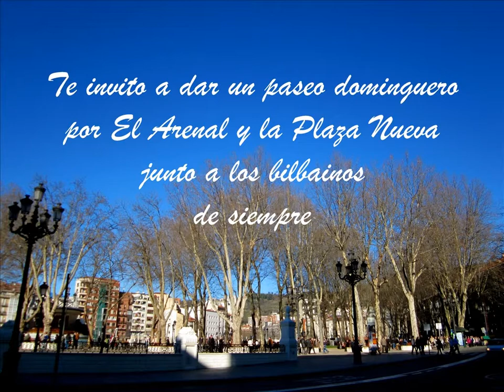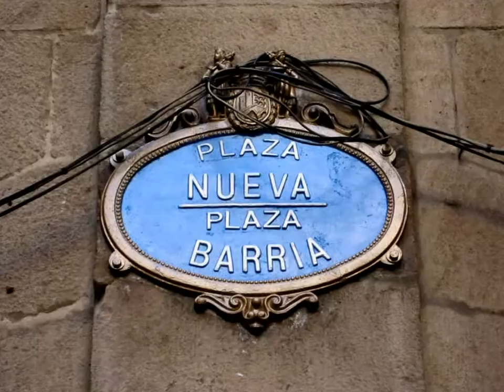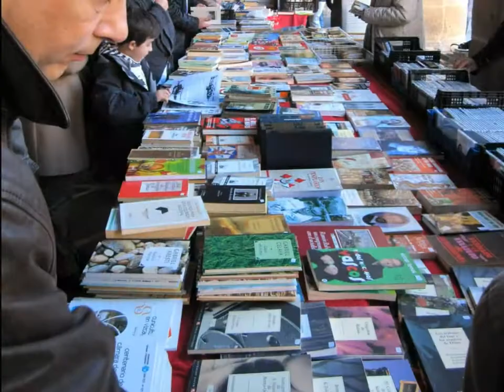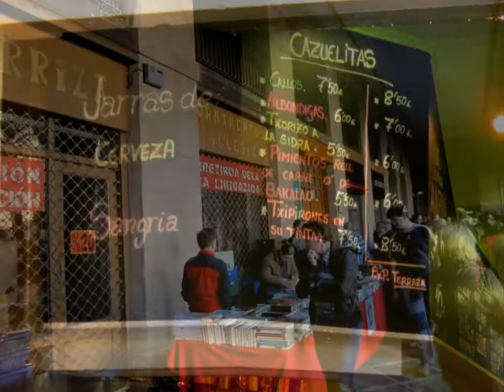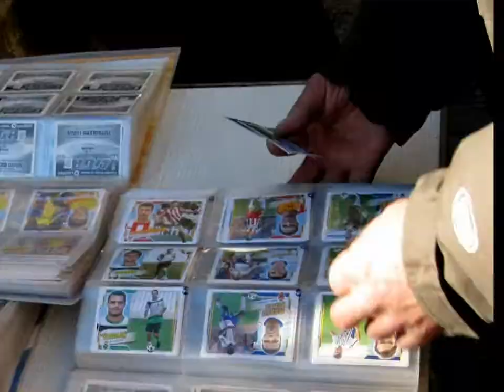Apacibles mañanas invernales en Bilbao KZRL YT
La modernidad no ha hecho olvidar a los bilbainos el gusto por los placeres sencillos  -  José María Cazorla - Enero 2011